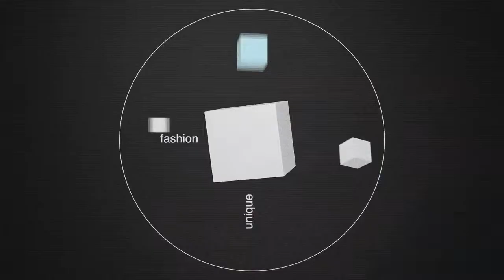Intimo con Alejandro Sanz